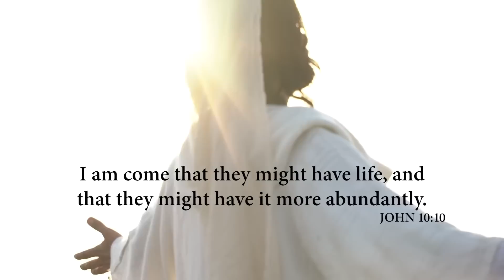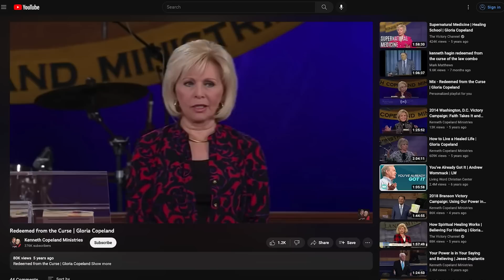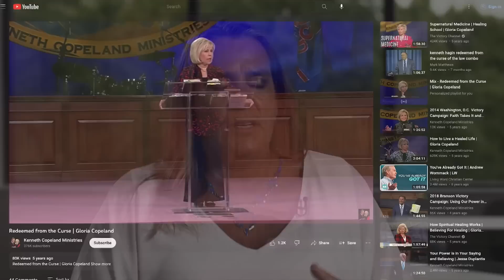What Does It Mean To Live by Faith?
What does it mean to live by faith? Join Kenneth Copeland on /Believer’s
Voice of Victory/ as he reveals the answer. Find out how living by faith will
allow you to live a consistent life of success—a life unchanged by the
circumstances surrounding you!